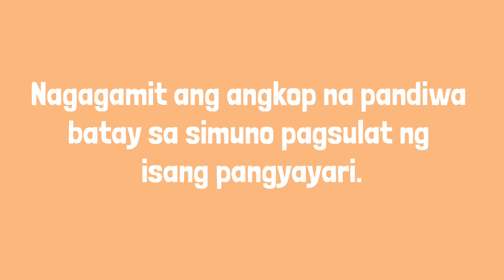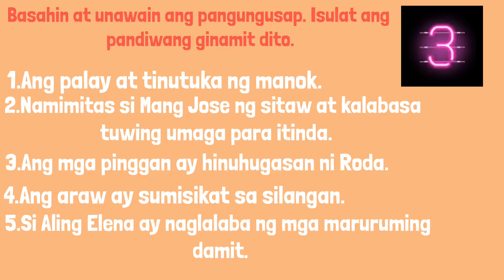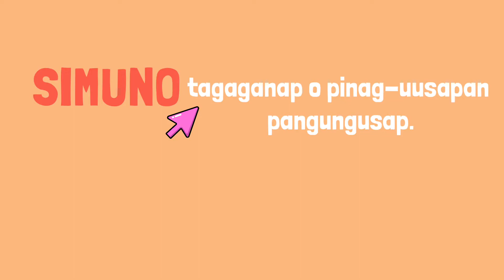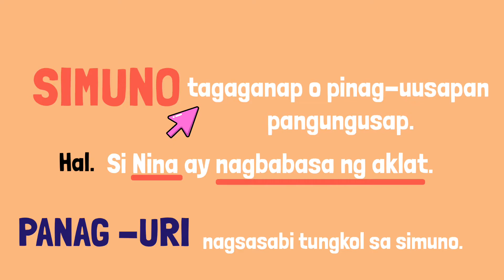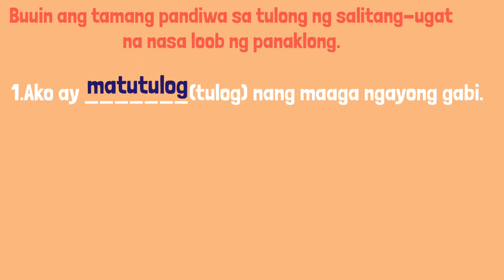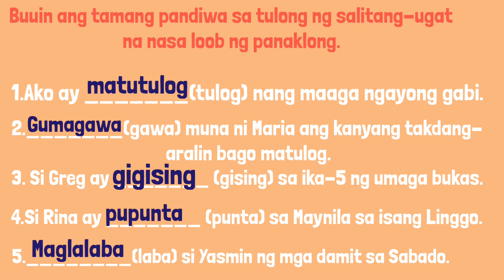ANG PANDIWA BATAY SA SIMUNO